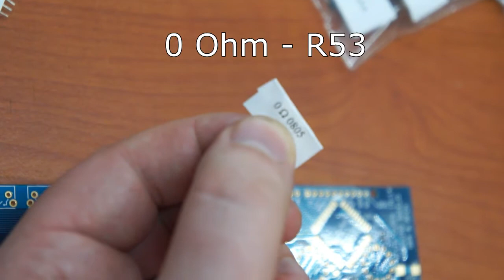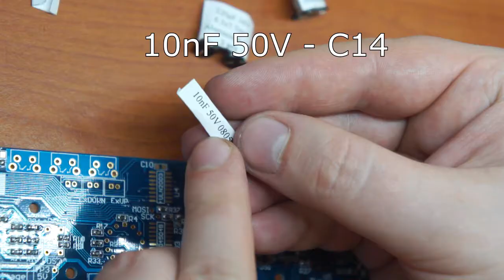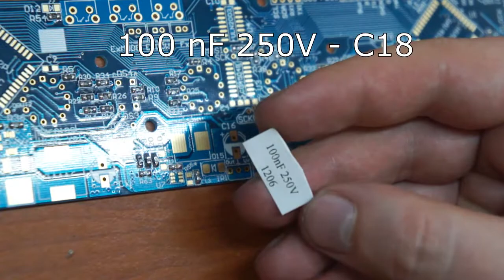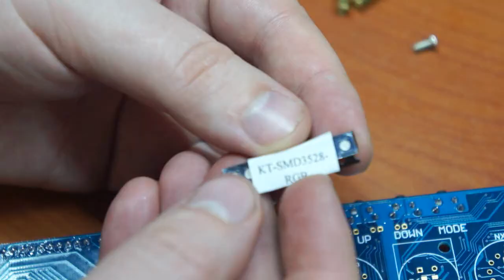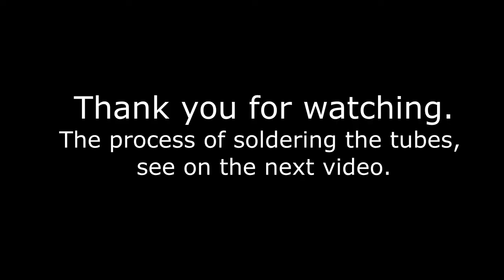Soldering [Assembling] KIT Nixie Clock SHIELD NCS314 v2.0 GRA & AFCH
eBay Store IN-14
eBay Store IN-14 With Socket Pin
eBay Store IN-14 + Tubes
eBay Store IN-14 KIT DIY

The Ardrduino Nixie Tubes Shiled NCS314 allow You to make 6 digits Nixie Tubes Clock in “Divergence Meter Mini” style (by GRA & AFCH). Or You can just display any 6 digits strings on this IN-14 Nixie Tubes made in xUSSR. Hundreds of thousands of Arduino Boards are already fueling people’s creativity all over the world, everyday.

PCB design, schematic, housing and software made by GRA & AFCH.

Nixie Clock Shield NCS314 compatible with Arduino Uno and Mega, so it allows you to write your own unique programs on the Arduino platform, the latest sources are always available

Our Benefits:
Easy to build beautiful clock – we offer housing
Easy to customize firmware under Your own needs, thanks to an open platform – Arduino.
Fast uploading via USB
The latest version of the firmware always available on GitHub
No need to download drivers – we are use only Genuine USB to serial converters. Drivers for them pre-installed in all popular OS: Windows, MacOS, Linux.
Human friendly menu
Very high qualty of Printed Circuit Boards
Japan alluminium capacitors
Power-On Self-Test
Technical support

Software Features:
Shiled support 6 IN-14 Nixie tubes [hh:mm:ss]
Full static display mode
Slote Machine (Ani poisoning)
Temperature display (DS18B20) [Celsius or Fahrenheit]
GPS time synchronization (requires a standard GPS receiver, NMEA protocol, 5 volt power supply, not included)
Operation via IR remote control (Remote control Sony RM-X151, not included)
No need refresh or update information on the tubes
The maximum possible brightness of the tubes
12/24 hour format.
Date format: DD:MM:YY
Unique RGB LEDs backlight with 16,7 million colors.
Very easy to switch LEDS off/on.
As alarm sound clock uses standard RTTTL (Nokia format) melodies, so You can easy change it. (included songs: mission impossible, we wish you).
Easy updating firmware via USB using Arduino IDE.
Power On Self-Test (POST): LEDs test, tubes test, input voltage test, sound test.
Hardware Features:
Integrated High Voltage Power supply: 150 – 220V.
3 PWM channels for RGB LEDs 8 bit per channel = 24bit = 16,7 million colors. It can be disabled in the menu (see manual).
Test points for testing, adjusting and controlling low and high voltage circuits.
Internal buzzer.
RTC (Real Time Clock) with Backup battery
3 buttons on board to control
Potenciometer to adjust High Voltage
IR reciver TSOP4836 for IR remote controllers (may conflict with “Tone” library)
Temperature sensor DS18B20
8 pcs of RGB SMD LEDs
SPI up to 4Mhz
Places for 2 column with 2 neon dots inside
Separate controls upper and lower dots.
Power consumption: 11-14V, 760mA. Recommended: 12V, 1-2A (center pin positive +)
Nixie Tubes Shiled NCS314 PCB size: 200mm x 53.34mm. (7.87 x 1.2 in)
Downloads

Schemes Shield Board NCS314 (Shield for NIXIE CLOCKS)
Manual (Universal Manual for NIXIE Tubes Clocks)
3D model in STEP format Shield Board NCS314 (Shield for NIXIE CLOCKS)